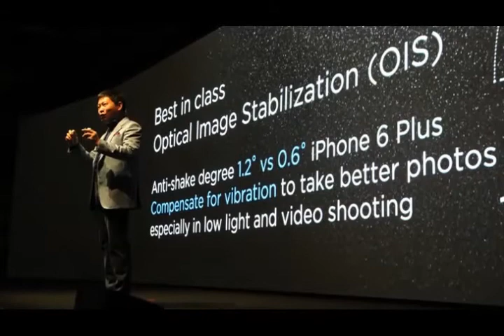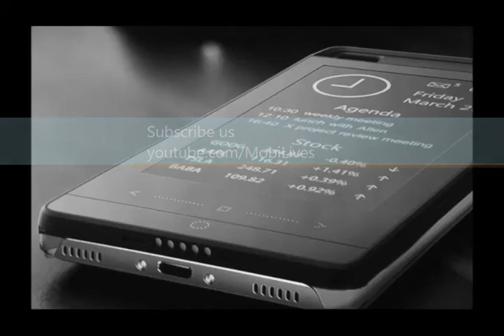Huawei P8 launch event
Huawei's own 64-bit, 2GHz octa-core Kirin 930 CPU throbs away inside the handset, joined by 3GB of RAM, 16GB of internal storage (expandable via microSD), a 2,680mAh battery and space for two 4G SIMs (one micro, one nano).